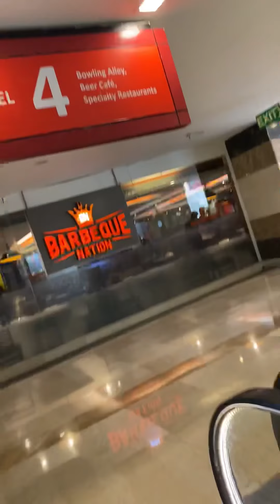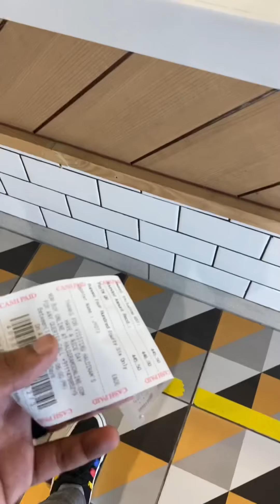Ambience mall gurugram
One of the biggest mall in asia ⚡️⚡️